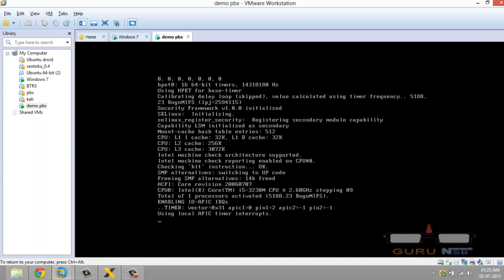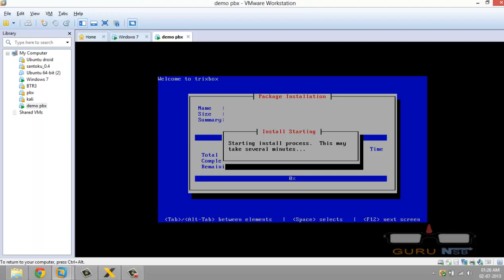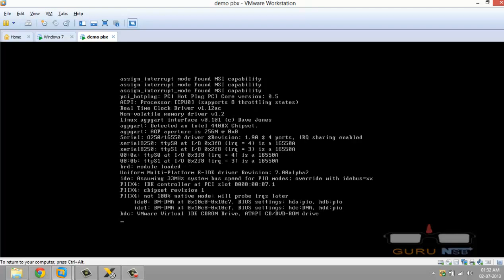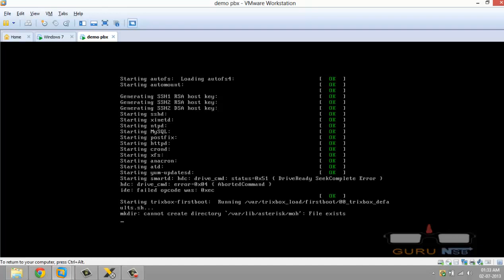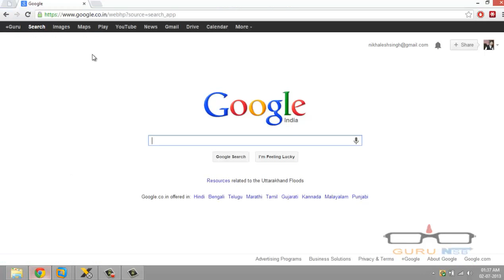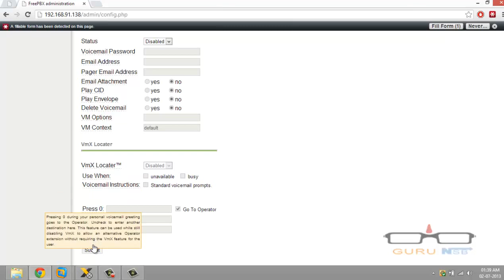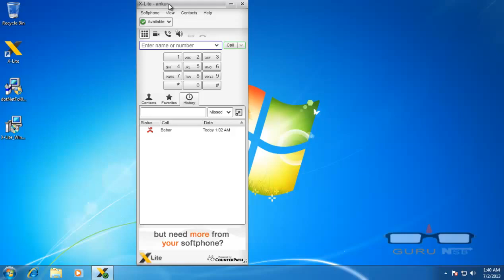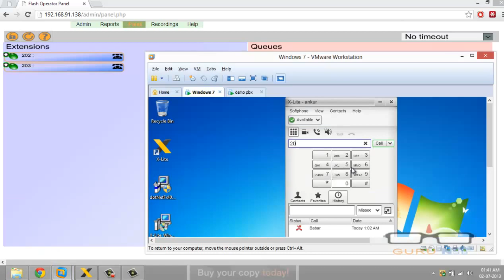Setup Voip Pentest Lab PBX